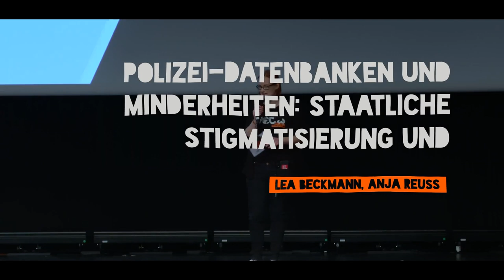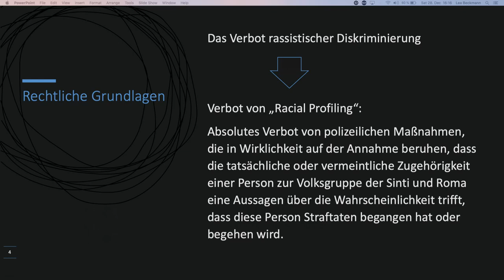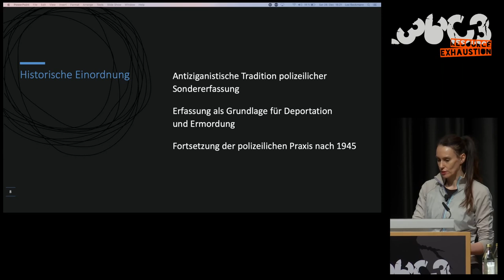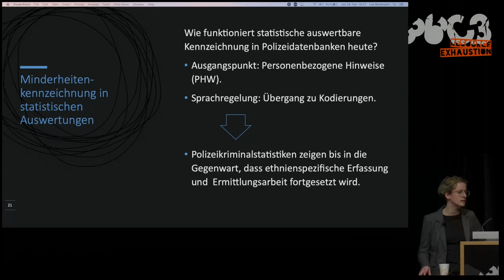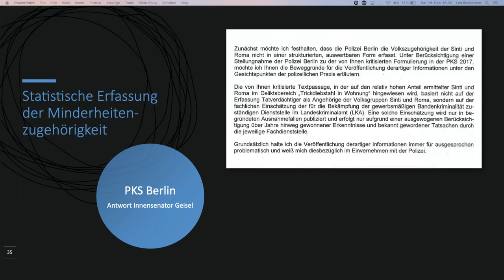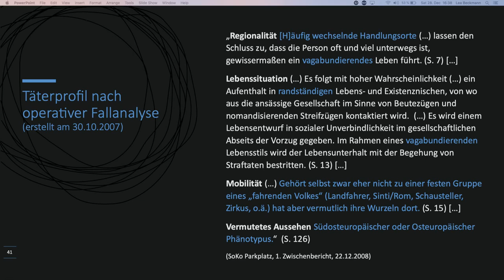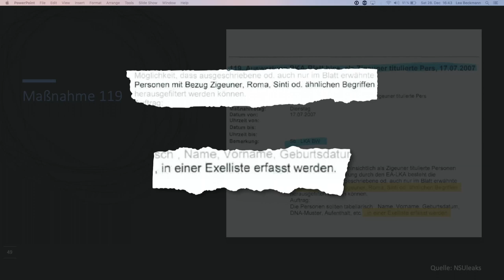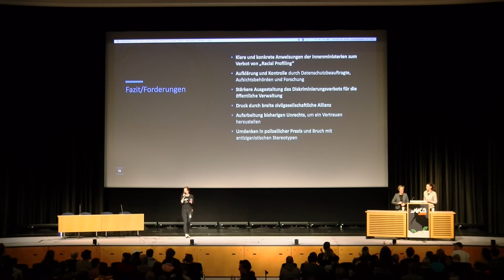36C3 - Polizei-Datenbanken und Minderheiten: Staatliche Stigmatisierung & Diskriminierung (english)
Für Sinti*zze und Roma*nja gehören Anfeindungen zum Alltag. Auch bei Ermittlungsbehörden stehen sie unter Generalverdacht: Es steht zu befürchten, dass die Polizei in unterschiedlichen Bundesländern rechtswidrig Daten zu ethnischer Herkunft erhebt und veröffentlicht.

Warum ist es so gefährlich, ethnische Herkunft in Polizeidatenbanken zu erfassen? Und was für Konsequenzen hat es, sie in Berichterstattung zu erwähnen? Wann darf die Polizei überhaupt Daten zu ethnischer Herkunft erheben? Und wann und mit welchen Methoden tut sie es vielleicht trotz Verbots?

Für Sinti*zze und Roma*nja gehören auch in Deutschland Anfeindungen in allen Lebenslagen zum Alltag. Auch bei Ermittlungsbehörden stehen sie unter Generalverdacht: Es steht zu befürchten, dass die Polizei in unterschiedlichen Bundesländern rechtswidrig Daten zu ethnischer Herkunft erhebt und veröffentlicht. In Pressemitteilungen der Polizei tauchen immer wieder Hinweise auf die ethnische Herkunft auf, vor allem bei Tatverdächtigen, seltener bei Opfern oder Zeug*innen. Die Berliner Polizei hat in der Kriminalstatistik 2017 den Hinweis veröffentlicht, dass die Mehrheit der Tatverdächtigen von „Trickdiebstahl in Wohnungen“ Angehörige der Volksgruppe Sinti und Roma seien: Dass es rechtswidrig ist, wenn die Polizei die zugrunde liegenden Daten tatsächlich erhebt, ist unstreitig.

In Kooperation mit dem Zentralrat hat die Gesellschaft für Freiheitsrechte e.V. (GFF) im Fall der Berliner Polizeikriminalstatistik bei der Berliner Landesdatenschutzbeauftragten ein Beschwerdeverfahren wegen des Verdachts auf Diskriminierung von Sinti*zze und Roma*nja lanciert. Beide Organisationen prüfen gemeinsam weitere rechtliche Möglichkeiten.

Warum ist es so gefährlich, ethnische Herkunft in Polizeidatenbanken zu erfassen? Und was für Konsequenzen hat es, sie in Berichterstattung zu erwähnen? Wann darf die Polizei überhaupt Daten zu ethnischer Herkunft erheben? Und wann tut sie es vielleicht trotz Verbots? Und mit welchen Methoden erhebt die Polizei überhaupt die ethnische Herkunft?

Die Gesellschaft für Freiheitsrechte e.V. (GFF) und der Zentralrat Deutscher Sinti und Roma wollen diese Fragen gemeinsam mit dem Publikum diskutieren.

Anja Reuss ist Politische Referentin des Zentralrats Deutscher Sinti und Roma, der politischen Interessenvertretung der deutschen Sinti und Roma mit Sitz in Heidelberg. Als Dachverband setzt sich der Zentralrat auf nationaler und internationaler Ebene für eine gleichberechtigte Teilhabe von Sinti und Roma in Politik und Gesellschaft sowie für die Auseinandersetzung mit und Bekämpfung von Antiziganismus ein.

Lea Beckmann ist Juristin und Verfahrenskoordinatorin der Gesellschaft für Freiheitsrechte e.V. (GFF). Die GFF ist eine NGO, die durch strategische Prozesse Grund- und Menschenrechte stärkt und zivilgesellschaftlichen Partnerorganisationen rechtlich unterstützt. In ihren Verfahren setzt sich die GFF dabei immer wieder kritisch mit polizeilichen Ermittlungsbefugnissen auseinander, sei dies im Zusammenhang mit dem Einsatz von Späh-Software oder bei der Datenerhebung.

Lea Beckmann Anja Reuss